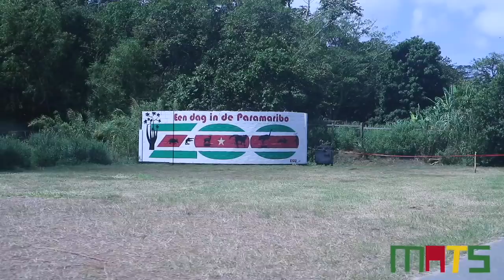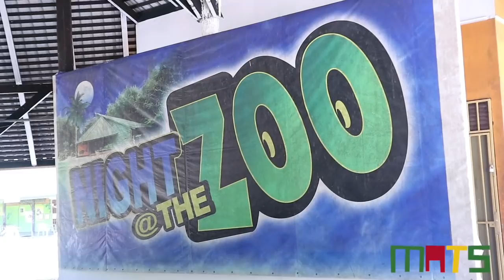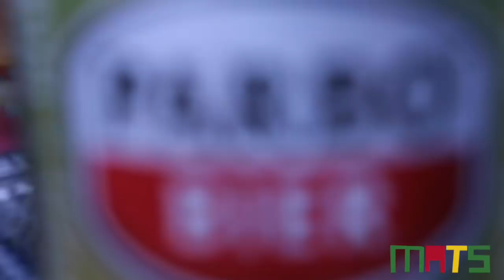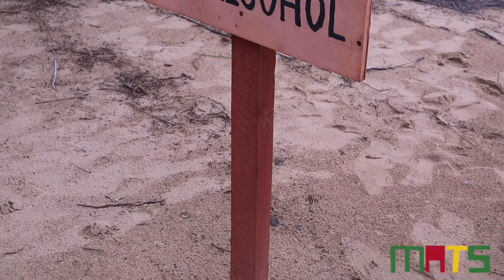MEET & GREET | 🇸🇷 #20 SURINAME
Eindelijk is het dan zo ver, mijn avontuur is begonnen. Samen met mijn vriendinnen Myrthe en Niki hebben we ons fijne leventje in Amsterdam achtergelaten en zijn we verhuisd naar de andere kant van de wereld. Ik wil jullie via mijn vlogs gaan meenemen in het leven in het tropische Paramaribo, Suriname.
Ik hoop dat jullie het leuk vinden, want ik vind het namelijk heel spannend. Bigi prisiri!

Week 6

♫ Muziek: Nik Kershaw - I won't let the sun go down on me, Chinese music - Imperial Dynasty, Damaru - Suriname